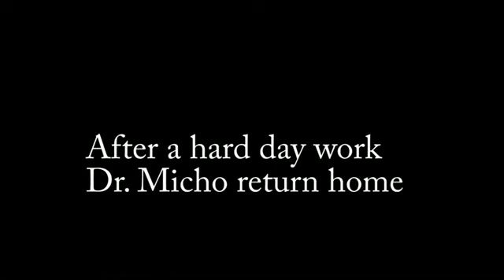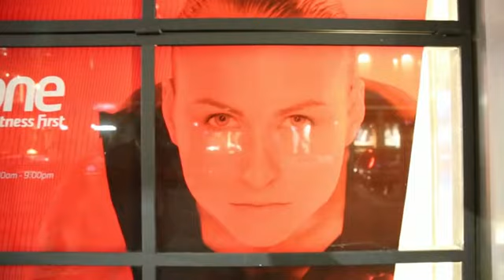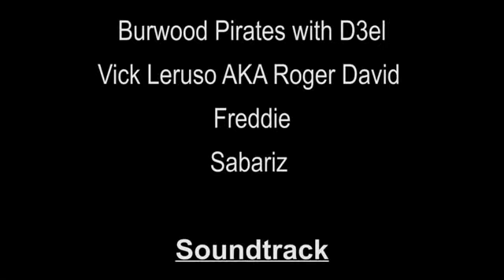'THE TRUTH' - A Short Film By Noah's Ark Youth Group 2014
This short film poses existential questions to the Australian public. It was intended to offer a range of perspectives on the meaning of 'truth'.

This film was presented at our Winter Youth Camp 2014.